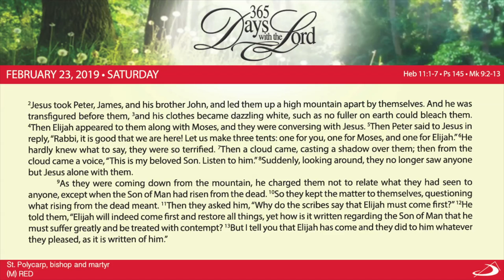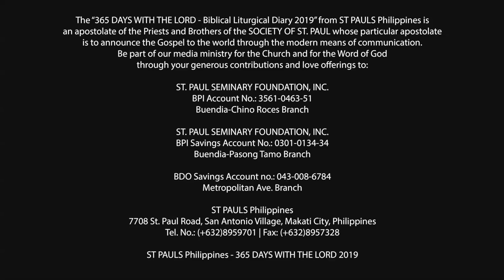365 DWTL | Memorial of St. Polycarp, bishop and martyr | February 23, 2019